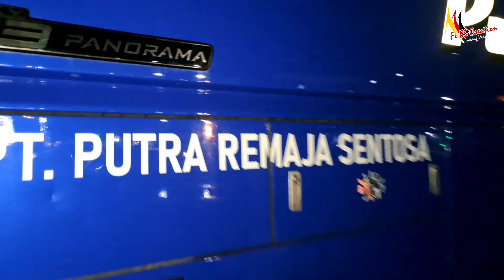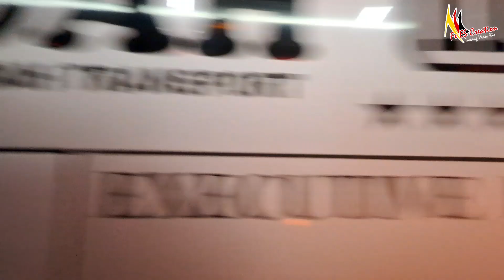HALMAHERA Trip Jawa Bali⁉️ Rombongan Bus Vido Gumarang Jaya Pariwisata serbu Kapal Eksekutif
Bakauheni 2 Desember 2023